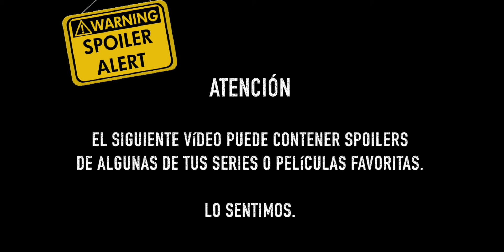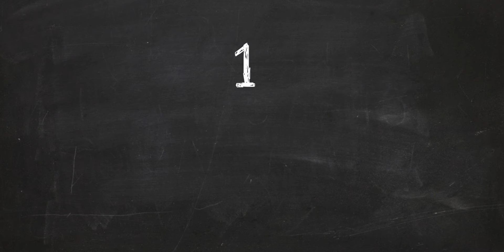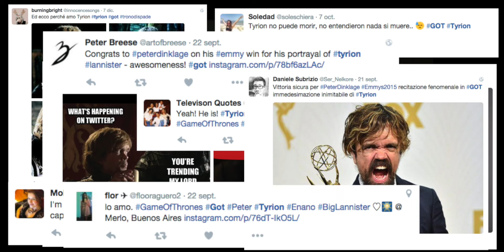Monstruos - Comunicación para la Igualdad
Proyecto de 4º de Comunicación Audiovisual (UJI): "El cuerpo susceptible de ser representado".